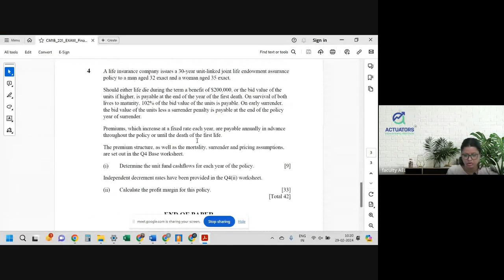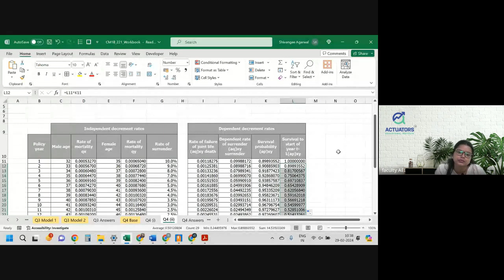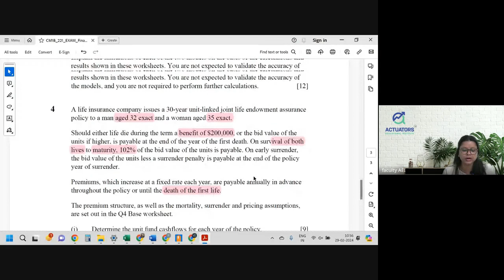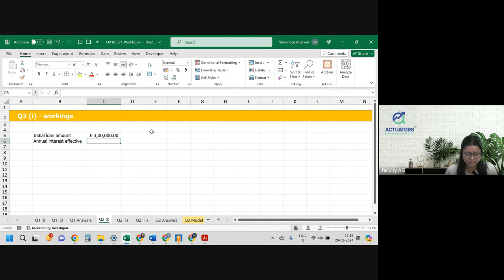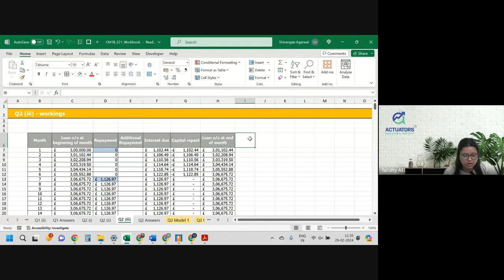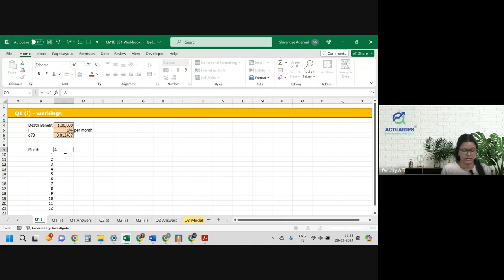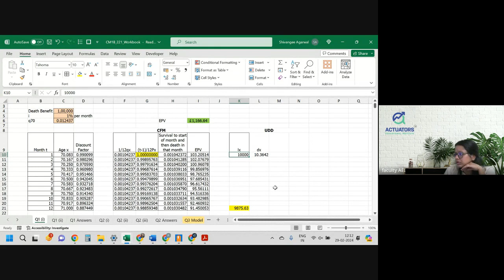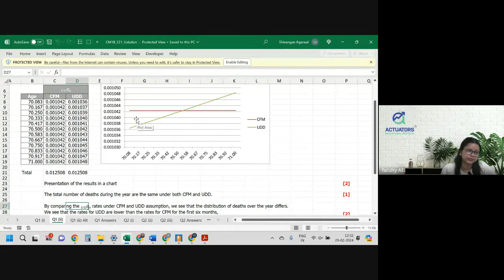CM1B SEPTEMBER 2021 | Full Solution | By Shivangee Agarwal | IFoA